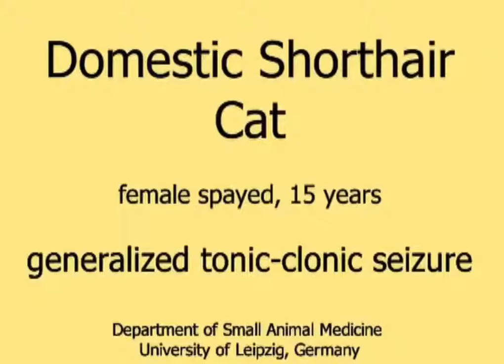From EJCAP-online Archives: Generalized Seizures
provided by Dr Thomas Flegel (Departement of Small Animal Medicine, University of Leipzig, Germany)
Generalized seizures involve the entire forebrain and are characterized by loss of consciousness in combination with different types of abnormal motor activity (tonic-clonic, tonic, clonic, paralyzed) and autonomous nervous system dysfunction (urination, defecation, salivation).